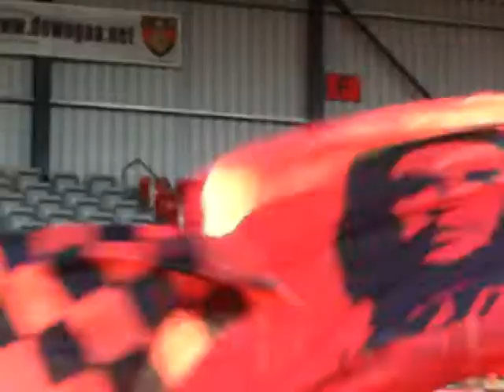Down homecoming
The Down team getting a heroes welcome in Pairc Esler Newry. Includes speeches from Ambrose Rogers and Damien Rafferty. Sorry about the camera work, it's difficult to hold a camera in one hand and try and wave a flag in the other.

This is several short videos pieced together into one so thats why it looks so disjointed.